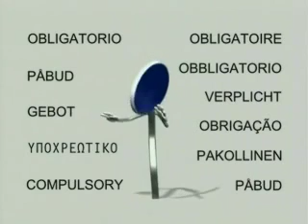Napo in best signs story - episode 008 - Mandatory signs